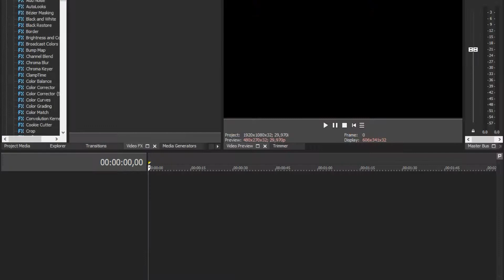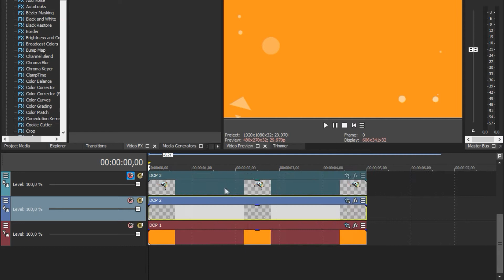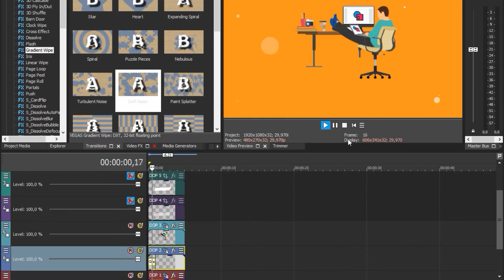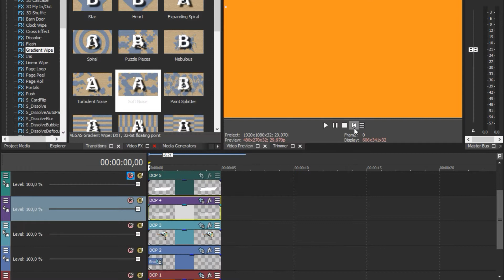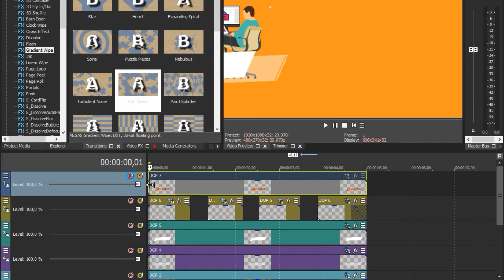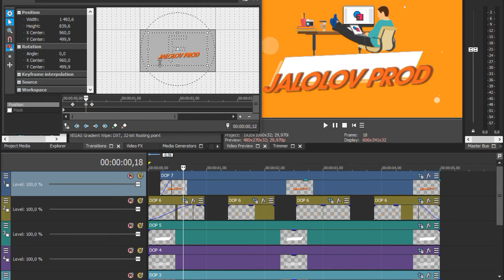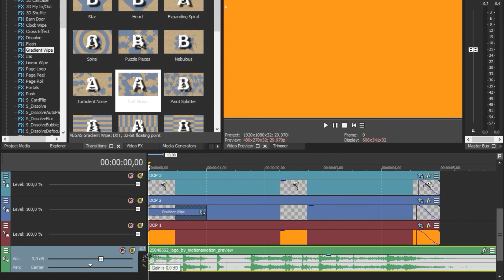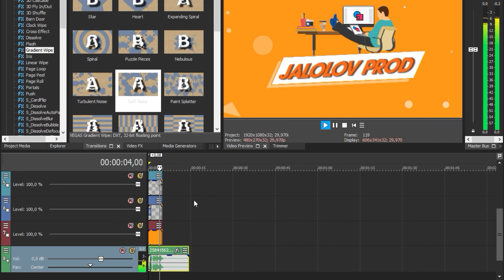INTRO YASASH \ TEZ VA OSON USULI | VEGAS PRO ORQALI CHIROYLI INTRO TAYORLASH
Assalomalekum hammaga bugungi videoda silaga intro tayorlashi oddiy usulini ko'rsatmoxchiman bugungi videoda hammasi bosqich o'rgatimlagan faqatgina tayorlash usulini tushuntirib o'tilgan siz ham o'zingi uchun oson intro tayorlash usulini o'rganing.
🎥Agar video yoqqan bo'lsa like 👍 bosishni unutmang.
⚡Kanalimizga a'zo bo'ling.
💎E'tiboringiz uchun kattakon rahmat !!!
Videoda ishlatilgan musiqa ssilkasi
Sotsial tarmoqlar:
Mening asosiy kanalimga ham kirib obuna bo'ling
Youtube.com\markauz